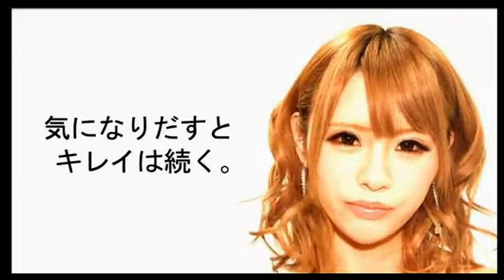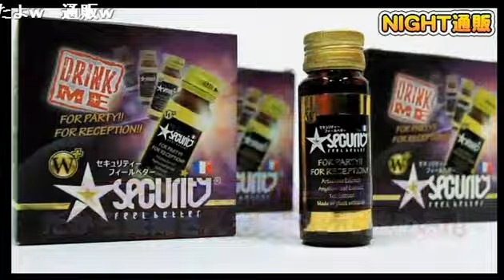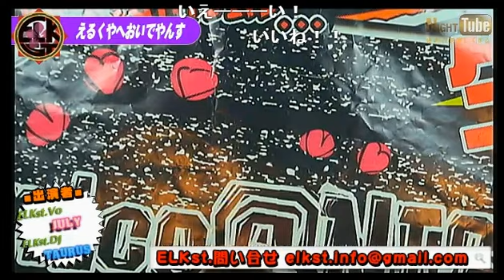アーティストたるもの音楽には詳しいはず!?イントロクイズの回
音楽番組!歌手 ELKst. の【えるくやへおいでやんす！】(13/12/11)
《内容》
アーティストたるもの音楽には詳しいはず
イントロクイズの回
必見です！
《出演》
JULY、TAURUS

1月23日にCDリリースを果たしたELKst.がNIGHTTubeに参戦!!
ELKst.(Vo)
JULY

ELKst.(DJ)
TAURUS

address：東京都新宿区歌舞伎町1-11-5　長谷川ビル１F